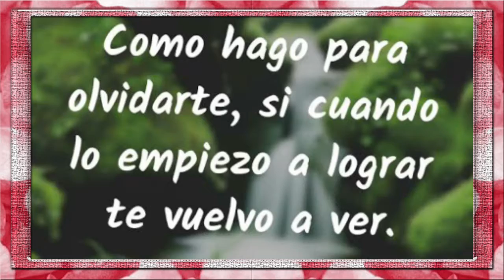Fue Tan Poco Tu Cariño - Rocio Durcal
- A Pesar De Tus Errores Di Lo Mejor De Mi Para La Relación, Pero Eso Nunca Lo Valoraste, Pero Siento Gran Tranquilidad Que Di Lo Mejor Que Pude De Mí.

Anterior Video.

 Siguiente Video.

-  Video 919